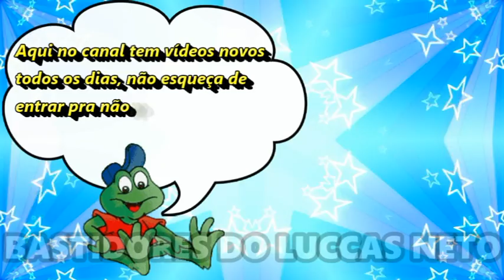FILHO DO LUCCAS NETO PASSEANDO PELA MANSÃO!!!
O Luccas Neto filmou seu filho, o Luke, passeando pela mansão! Veja o Luke fazendo um tour pela casa do Luccas Neto!

Se você gosta de ver o filho do Luccas Neto, o Luke, deixa um likezão no vídeo e comenta!